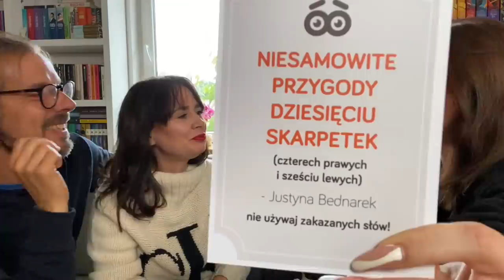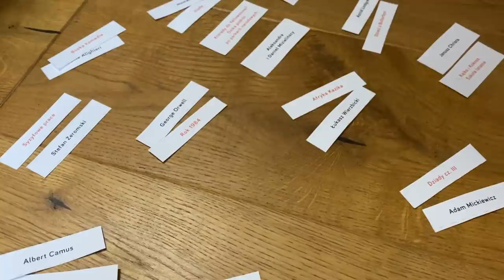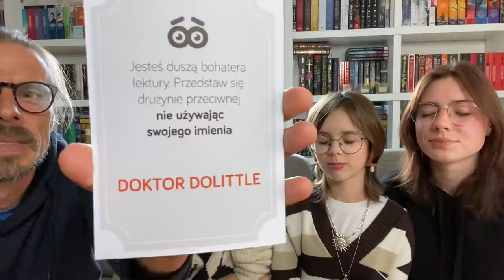Co myślimy o LEKTURACH? Razem z Literackimi robimy wyzwanie 📚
Mamy dzisiaj dla was film, w którym podyskutujemy o lekturach, razem z rodzicami zdradzimy, czy czytaliśmy i lubiliśmy lektury, a także wraz z Taniąksiążką zrobimy książkowe wyzwania!

Film powstał we współpracy z Taniąksiążką ❤️
KONTAKT DO NAS: